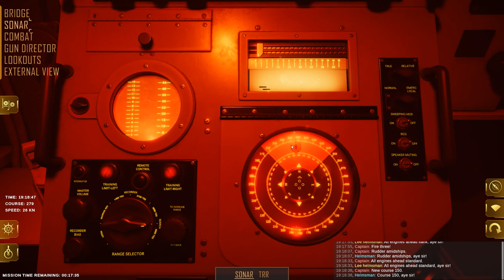Destroyer: The U-Boat Hunter | Small Convoy Battle 01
Just learning the ropes while trying and failing miserably to protect a small convoy. Specifically, I need to better coordinate the escorts.